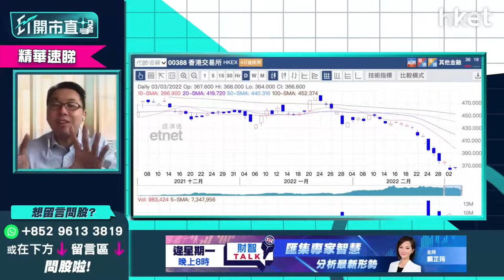【ET開市直擊】（精華）新「七小福」跟進 話你知邊兩隻要停一停、等一等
金融股上日股價下挫後今早反彈，友邦（01299）今日升逾2%，港交所（00388）上日破底後今反彈逾1%。光大新鴻基財富管理策略師溫傑（比比）去年年底推介2022年七大精選港股「新七小福」予投資者跟進：蒙牛乳業 （02319） 、華潤啤酒 （00291） 、滔搏 （06110） 、港交所 （00388） 、友邦 （01299） 、新特能源 （01799） 、中集安瑞科 （03899） ，溫傑指現市況下，友邦（01299）、港交所（00388）暫不宜買入，

**重溫《ET開市直擊》港股創兩年新低    滙豐破底有冇力翻身？**

Time code
00:20 - 港股今日焦點速覽
01:29 - 美股外圍市況速覽+港股ADR表現
03:18 - 亞太股市早段市況速報
03:57 - 港股上日市況速覽+北水盤路
05:27 - 恒指創兩年新低    港股未過危險期？
06:02 - 港股已穿雙底頸綫23500點    有機會再試低
07:23 - 油價急升    如談判膠著俄烏局勢對港股影響仍大
09:11 - 俄烏局勢僅港股第一關    加息放緩對滙豐（00005）不利
10:19 - 未見利好因素可對港股樂觀    未來幾日宜觀望不宜買貨
11:13 - 滙豐（00005）短綫有回升？加息炒作未消散
12:23 - 滙豐（00005）僅達市場預期下限、派息未明朗
13:10 - 滙豐（00005）首季佣金收入將大減    受累銀行分行關閉
14:31 - 買入滙豐（00005）要考慮防疫措施及業績表現
15:30 - 收租股、飲食股、專注本地業務銀行股受累疫情
16:30 - 觀眾問股：九倉（01997）見底未？打算博疫苗接種率九成會炒上點睇？
17:30 - 留意收租股租收未必受商戶銷量影響    真正問題在於投資物業減值
18:38 - 領展（00823）2020年業績受累投資物業減值    即使租收高仍虧損
20:14 - 九倉（01997）短期反彈要減磅？全民檢測過後留意業績
21:23 - 觀眾問股：收租股恒基（00012）、新地（00016）、信和（00083）、嘉里建設（00683）、太古地產（01972）、九倉（01997）疫情下會否錄得兩至三成跌幅？
24:20 - 三大原因兩會後A股跑贏港股：炒作貨幣政策寬鬆、政治敏感度低、不受累監管風險
27:08 - 未來3個月內A股跑贏港股    受惠國策推動經濟數據回暖
28:25 - 勿因通脹亂買貨   對沖通脹可考慮本港綠色債券
29:20 - 兩會今年主要穩經濟、高品質     基建、碳中和等受惠
30:40 - 基建股、水泥股可繼續留意
30:54 - 潛力股推介：海螺水泥（00914）
33:22 - 港股開市市況速報
35:29 - ET個股推介：中交建（18000）
39:44 - 觀眾問股：創科實業（00669）、申洲國際（02313）面對的問題一樣？
42:43 - 觀眾問股：舜宇光學（02382）現價可買入？
44:16 - 觀眾問股：福耀玻璃（03606）38元有貨要止蝕？ 有機會下試33元？
46:33 - 恒指仍有1300點潛在跌幅    持貨要考慮減磅？
47:15 - 觀眾問股：蒙牛（02319）升穿溫傑目標價已止賺   回調多少可再入？
48:31 - 新「七小福」跟進：港交所（00388）、友邦（01299）短綫先等等
50:07 - 觀眾問股：A股ETF揀邊隻？ 南方明晟A50（03003）長綫跑贏A股指數可買入？
52:27 - 觀眾問股：中交建（01800）甚麼價位可買入？
54:39 - 觀眾問股：華潤水泥（01313）7.1元買入要換碼海螺水泥（00914）嗎？
56:42 - 觀眾問股：GX中國電車（02845）168元買入怎操作？
1:00:14 - 觀眾問股：中移動（00941）現價可買入中長綫收息？ 止蝕位和上望多少？
1:01:16 - 高息股推介：GX恒生高股息率（03110）、華夏香港銀行股（03143）、三星高息房託 (03187) 、豐盛生活服務（00331）
1:03:35 - 觀眾問股：快手（01024）、嗶哩嗶哩（09626）、小鵬汽車（09868）點揀？  騰訊（00700）更可取？
1:05:23 - 觀眾問股：港鐵（00066）商場租金、車務廣告收入大減對股價影響多大？
1:07:21 - 港股開市初段市況速報
1:07:51 - 財經日誌提提你